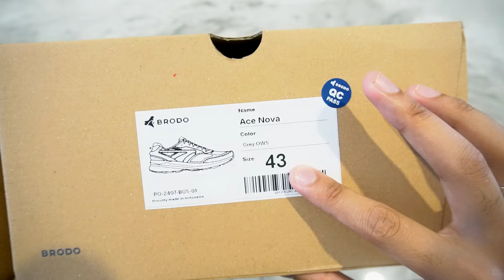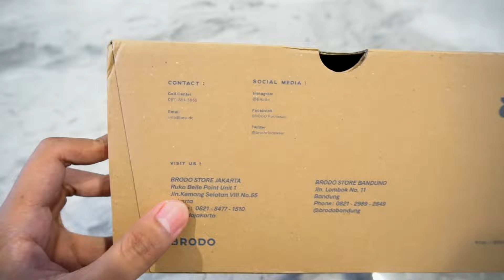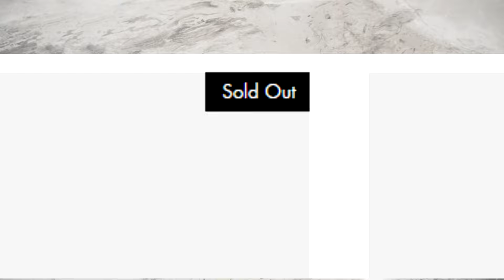Review dan Unboxing Sepatu Lokal Brodo Ace Nova Colourway Grey Warna Abu Abu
Sepatu Lokal, Indonesia: Brodo menghadirkan siluet barunya dengan kombinasi sentuhan retro dan modern pada Brodo Ace Nova. Dirilis dengan 2 colourway klasik yaitu black dan grey, stok sepatu Brodo Ace Nova ini ternyata sangat diminati oleh pecinta sepatu lokal terbukti sepatu Brodo Ace Nova yang colourway Grey selalu cepat habis stoknya dalam 2 kali kesempatan rilis.

Mengawali tahun 2024 dengan sangat apik, Sepatu Brodo telihat siap untuk menyongsong tahun 2024 ini dengan beberapa kejutannya dimasa mendatang dan Sepatu Brodo Ace Nova ini merupakan permulaan yang sangat baik.

Sepatu ini saya beli melalui website Sepatu Brodo. Temen-temen dapat membeli sepatu ini melalui aplikasi, web maupun marketplace Brodo. Keuntungan melakukan pembelian via aplikasi maupun website adalah kita bisa mendapatkan Brodo Points yang nantinya bisa ditukarkan menjadi potongan harga. Semakin sering kita bertransaksi maka akan semakin banyak poin yang bisa kita dapatkan. Sepatu Brodo sudah tidak perlu diragukan lagi kualitasnya dan sangat cocok untuk digunakan sehari-hari baik untuk keperluan casual maupun formal.

Check social media instagram Brodo di  @bro.do

Link Website beli sepatu Homeward ini di official store online Brodo